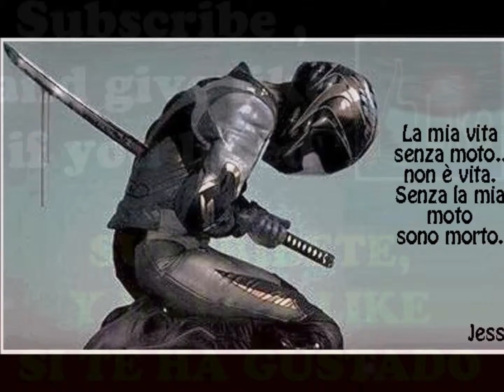VINTAGE TV STREET HAWK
MEMES FUNNY, VIDEOS DE HUMOR Y ENRETENIMIENTO VARIADO.